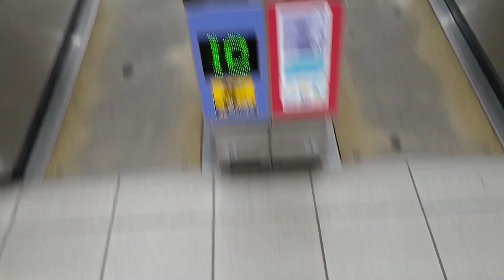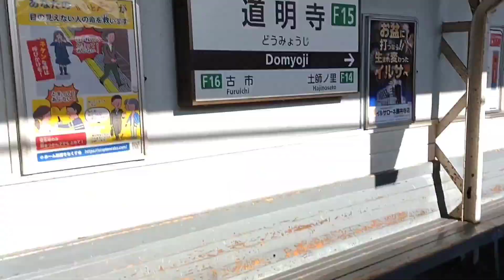【鉄旅実況/近鉄全線完乗旅#1】まずは南大阪から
どうも、ナルシッサです。